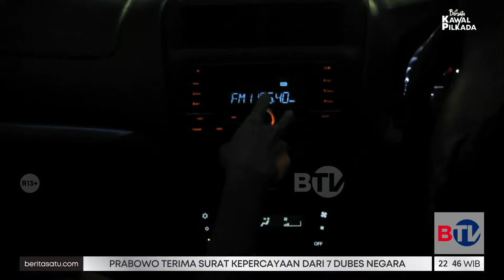Jam Pulang Kerja: Kuliner Barbar ala Brisbar | Beritasatu